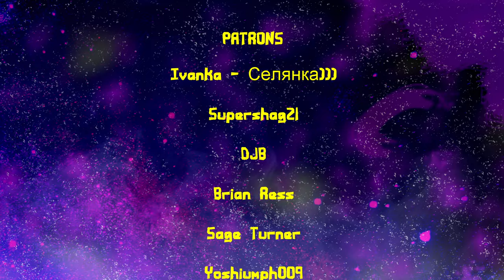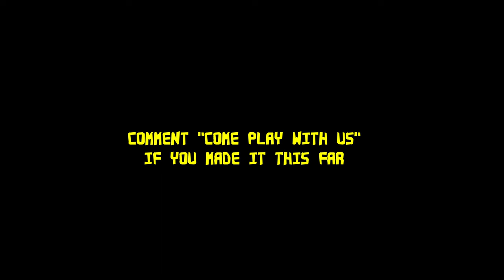The Rugrats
Dang near a shot for shot of the classic horror movie but with some extra bit of nostalgia with the Rugrats thrown in there just for the giggles. Hope you like it!